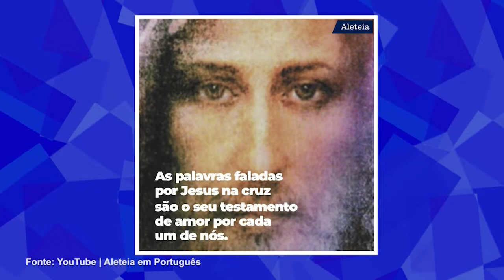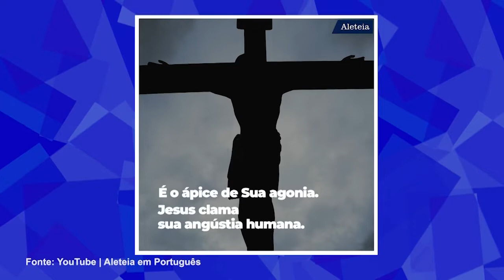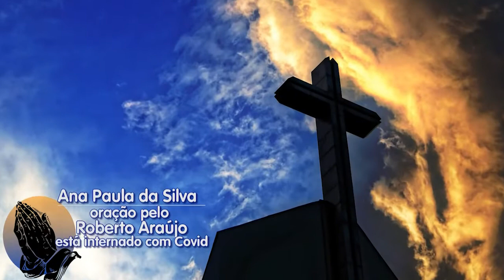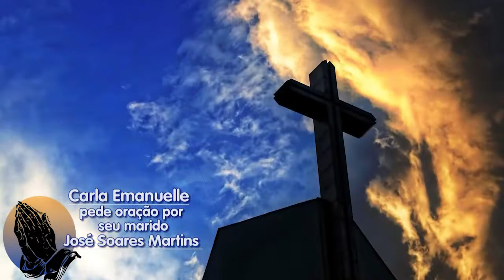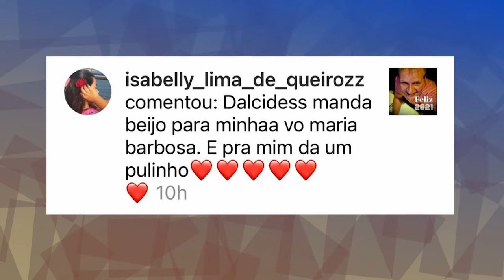Escolhas da Vida - 29/03/21 - Tarde